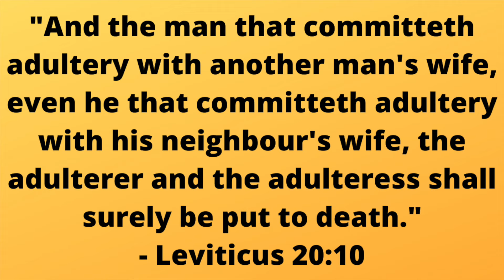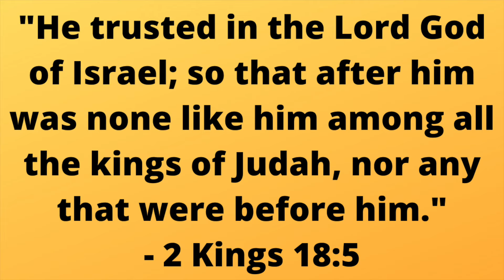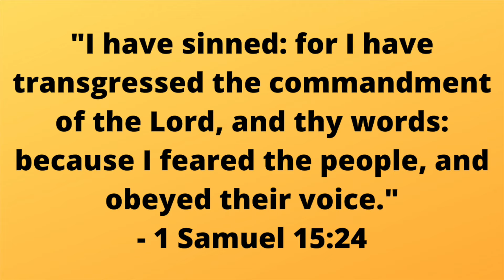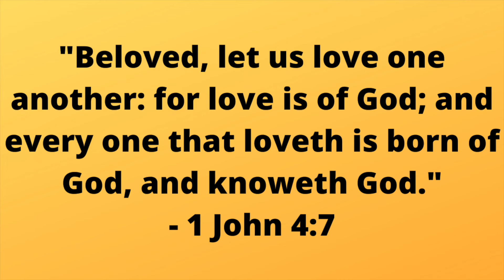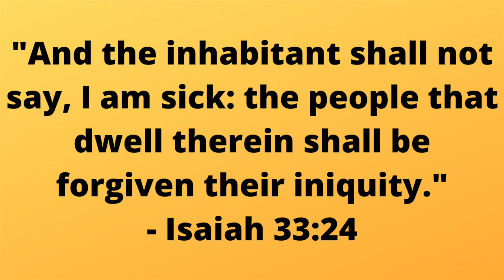Why didn't God kill David for adultery and murder?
God is known worldwide for being an exceptionally disciplined man. Disobeying your father was a capital offence, people lost their hands for cutting off the hands of others, and some forms of incest could have you burned.

However, David didn't receive any of these punishments when he slept with a married woman and killed her husband. In fact, their second son would become Israel's richest king. Why was David so lightly punished?

I personally think this is one of the most interesting Q/As we've ever done. Hopefully, you find it as intriguing as I did.